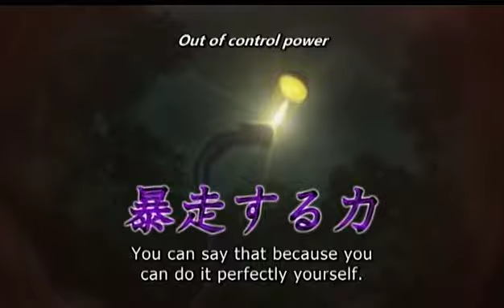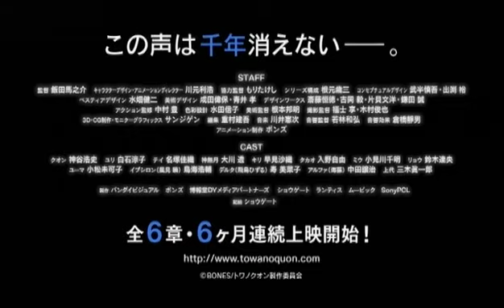Towanoquon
Trailer for JETRO's American Film Market Exhibitor, Showgate Inc.

HDCAM / 50min x 6 episodes / Color / 2011

Production Company: BONES

Director: Umanosuke Iida

Producer(s): Masahiko Minami

Main Cast: Hiroshi Kamiya as Quon, Ryoko Shiraishi as Yuri, Kaori Nazuka as Tei

Synopsis: Teenagers suddenly discover their psychic powers, which embody their desire. The powers take over their conciousness and turn them into monsters. To them appears a mysterious boy, QUON, who also shares their ambivalence. Their battle begins unnoticed by the rest of the world...